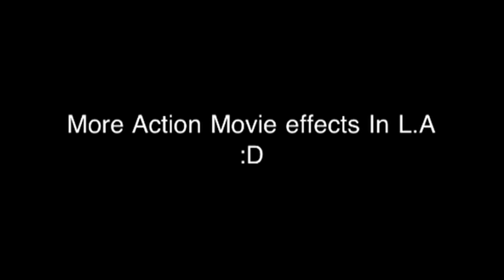Action movie FX App compilation Part 2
Just more clips I made using the Action Movie app on my iPod Touch. Most clips were filmed during my winter break in 2012.